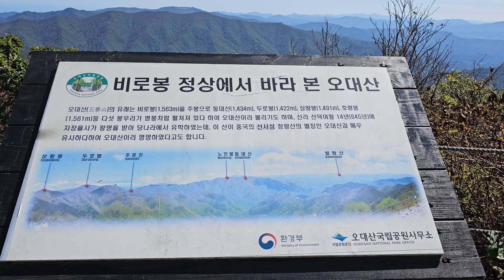오대산 비로봉에서 둘러본 가을